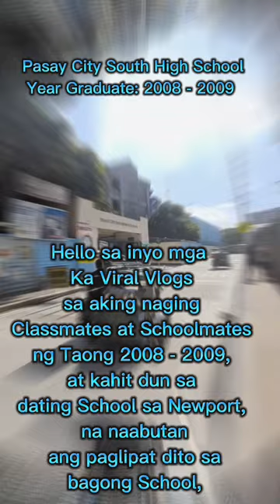Pasay City South High School 2022